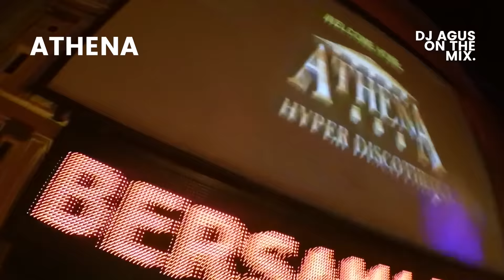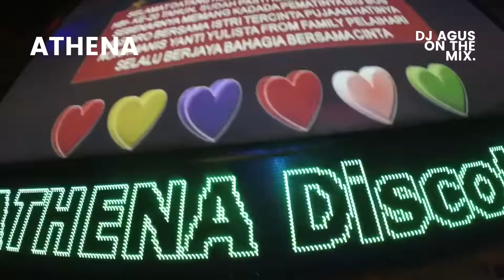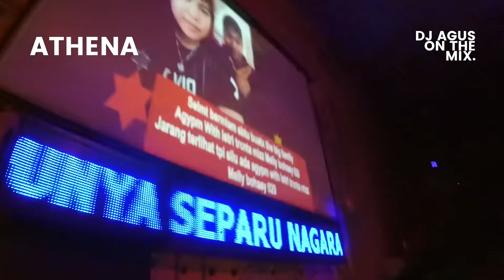TERBARU LIVE ATHENA DJ AGUS ON THE MIX | SPECIAL MALAM SABTU | JUMAT 16 JULY 2021